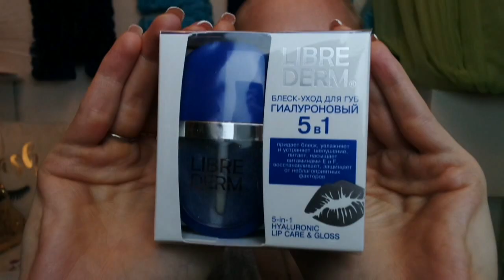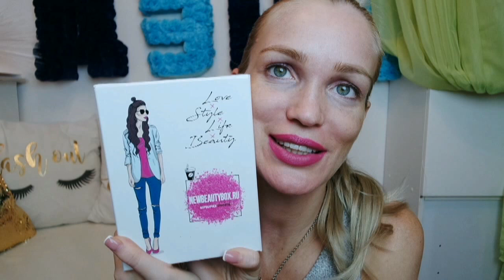БЛОНДИНКА БЛИН, БЬЮТИ БОКС/ NEWBEAUTYBOX SilenaSway_Силена Вселенная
▼▼▼▼▼▼ОТКРОЙ МЕНЯ ▼▼▼▼▼▼